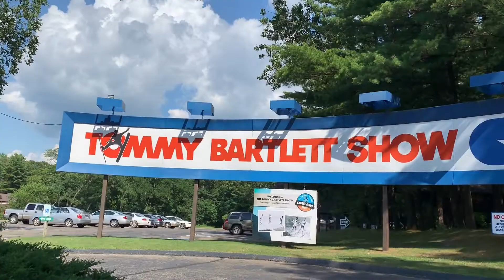TOMMY BARTLETT SHOW | WISCONSIN DELLS | IRONMAN IN THE SKY